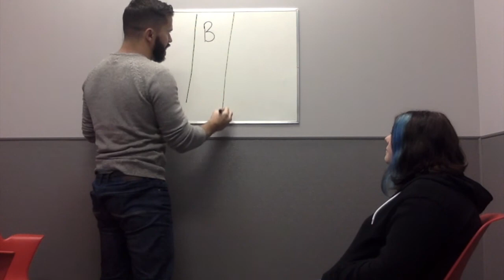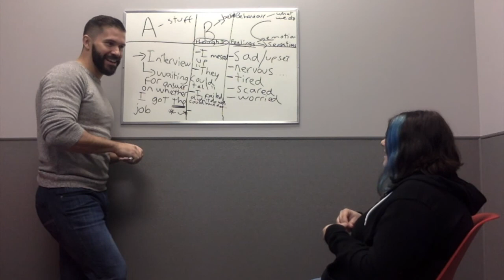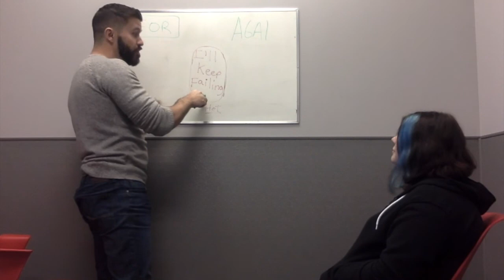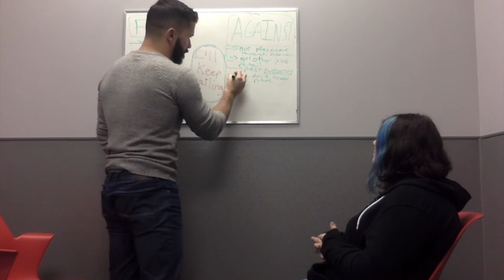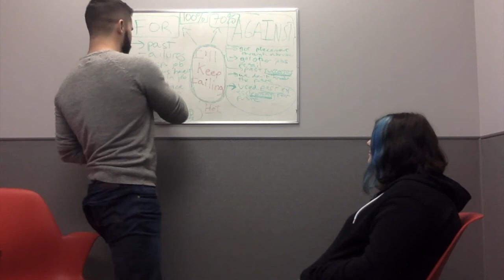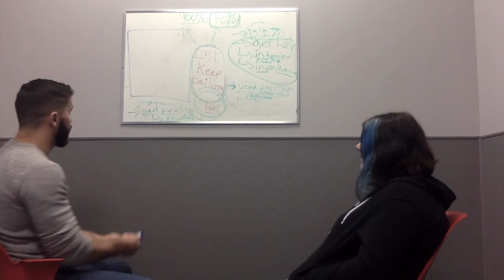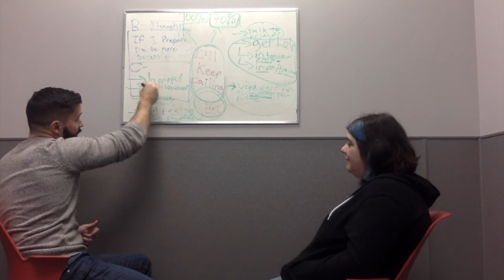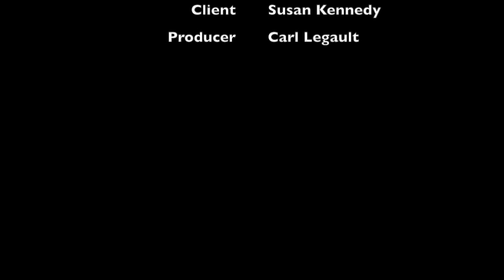Cognitive Behaviour Therapy (CBT) Role-Play Demo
A role-play demonstration of CBT, focusing on clinical assessment, formulation, application of the A-B-C model, cognitive interventions (e.g. evidence-testing), and behavioural interventions (e.g. behaviour activation).